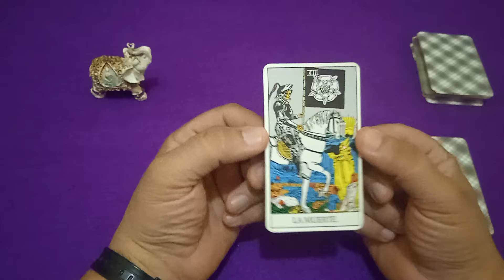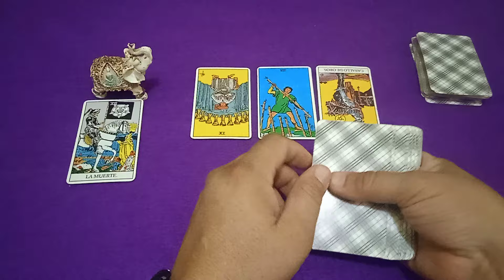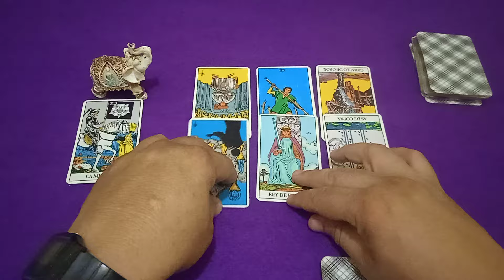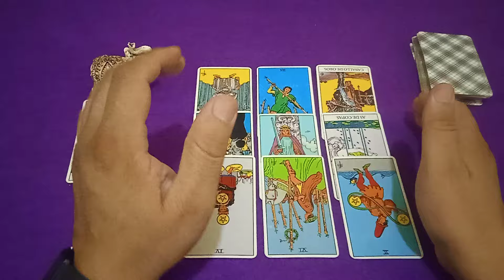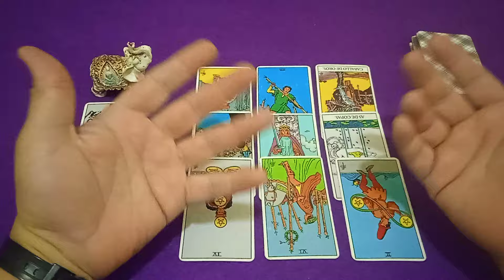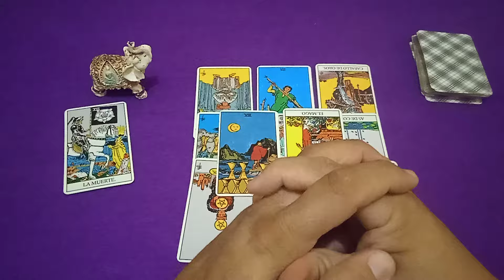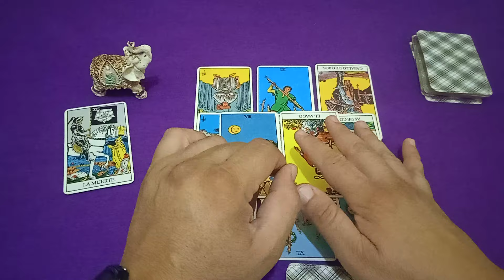TIRADA 15 - 19 ABRIL || TAROT SEMANAL